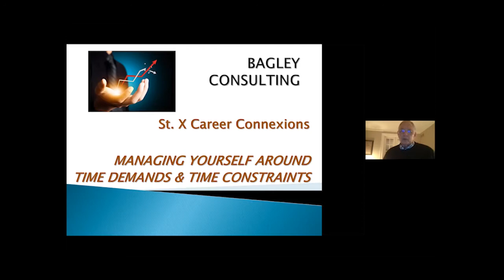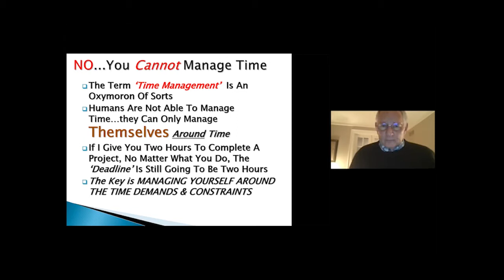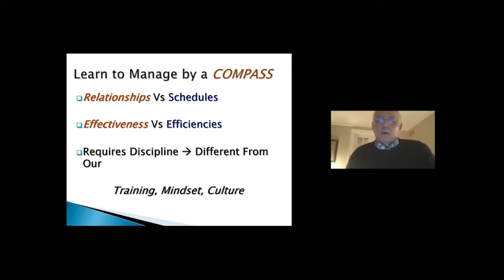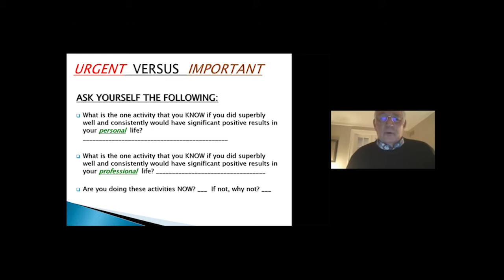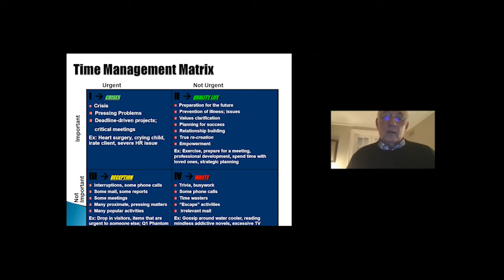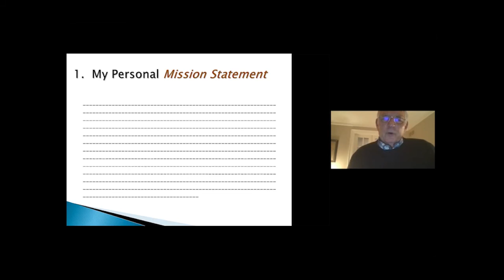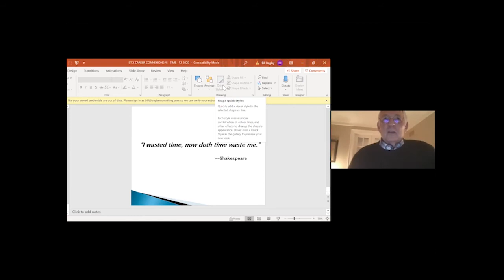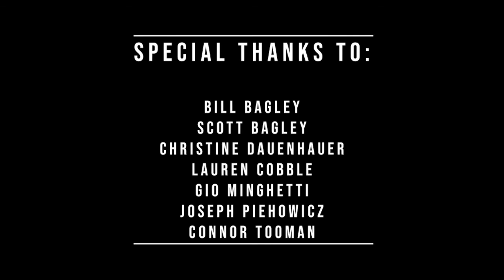Time Management- Bill Bagley Week 6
Part 6 of a 7 part series on Becoming a Strategic Partner, taught by Mr. Bill Bagley, a business consultant and distinguished professor, with over 30 years of career experience. Check out the other parts of the series here:

Welcome to the official YouTube Channel of St. Xavier Career ConneXions! Here you will find tons of Career ConneXions content, including our Masterclass Program, speaker events, panels, and so much more! The Career ConneXions Program seeks to help provide students with real-world experience, while helping them gain valuable skills beyond their high school education.

Career ConneXions is the experiential learning program of St. Xavier High School in Cincinnati, Ohio. The program seeks to provide real-world experience to high school students through job shadows, internships, speakers, educational topics, and more! Career ConneXions has seen rapid growth, to now include over 500 students, all of which has been made possible by the generosity of over 250 adult volunteers of the program. To learn more and to get involved, please